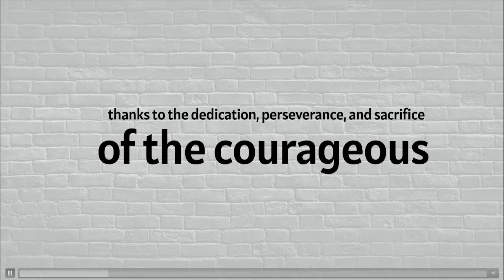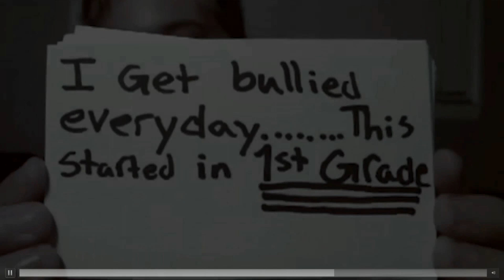Do Justice | Week 2